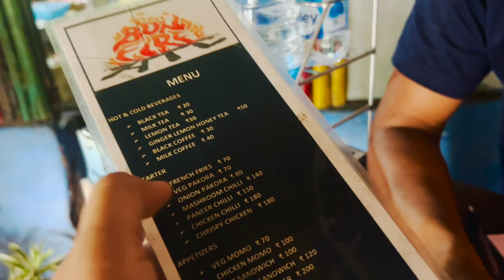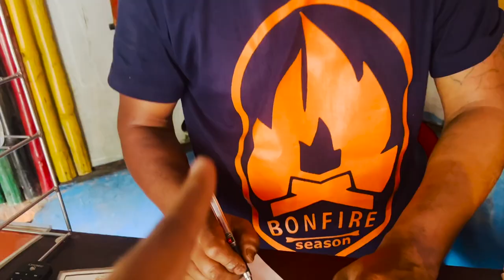के साथ खूब मस्ती चल रही है Darjeeling में 😍😍😍